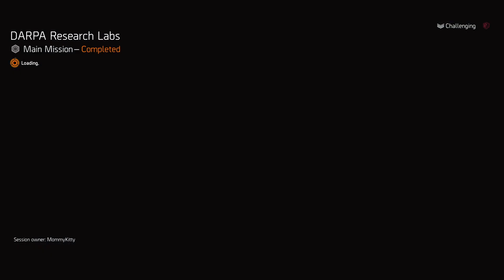I have no idea what I am doing. Well...